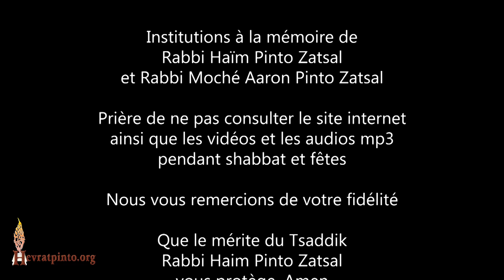5 Minutes... Le miracle des 100 Chekel